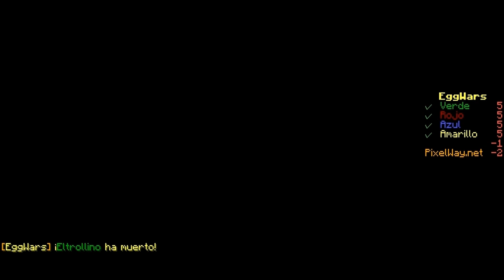ME ENCONTRE A EL TROLLINO A HELPER Y A LOBOSAR | REAL NO FAKE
17 LIKES Y SUBO PARTIDA DE EGGWARS PREMIUM CONTRA UNOS ADMINS DEL SERVER

► TEXTURE PACK USADO

► cualquier duda dejamela en la descripcion

---► PROCESADOR: Intel(R) CPU847 @1.10GHz 1.10GHz
---► RAM ---? 2GB
---► TECLADO: el de la laptop que es la que uso actualmente

---►con Fraps99

---► actualmente YO